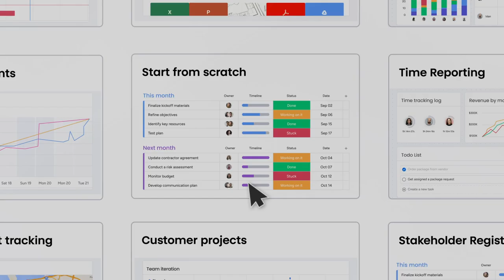2024 - Monday.com British TV Advert - #2024 britishtvads tellyads britain 📺